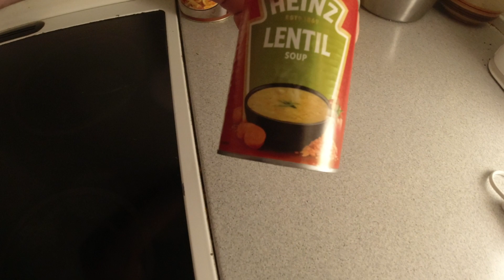MongoTV_12488 - Min Aftensmad - TOMATSUPPE Med PASTASKRUER og TAMARI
God TIRSDAG AFTEN. Jeg kan godt lide de der, Heinz Tomatsuppe på dåse, de er gode. Jeg skal lige have fundet ud af, hvor man kan købe dem ? Det Heinz tomatsuppe, det kan også bruges, til en slags tomatsovs, som steget kylling i ovn, med karry ris, og opvarmet Heinz tomatsuppe som sovs ? Det vil passe fint. Jeg er træt nu, og har det varmt, og jeg vil forsøge på, at få afsluttet for i dag, og ikke i seng, og ligge og slappe af. Klokken den er snart 18.30, og der er TV-Avisen på DR 1, som jeg gerne vil se. Det er snart over 1 time siden, at jeg har spist, lidt efter klokken 17. Men jeg måtte lige have en pause nu. Godaften.